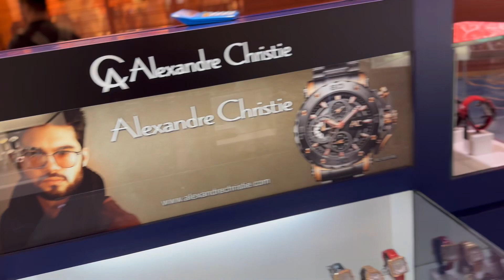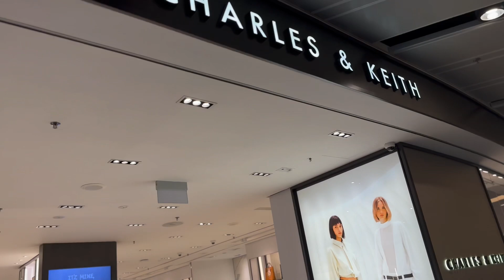Full video of Singapore airport. It’s amazing. Let’s explore what’s inside of Singapore airport.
অস্ট্রেলিয়া থেকে সিঙ্গাপুর|| ইন্টারন্যাশনাল স্টুডেন্ট|| ফুল ভিডিও।